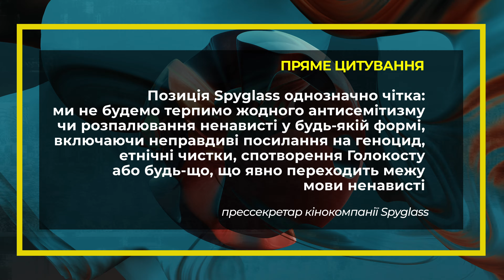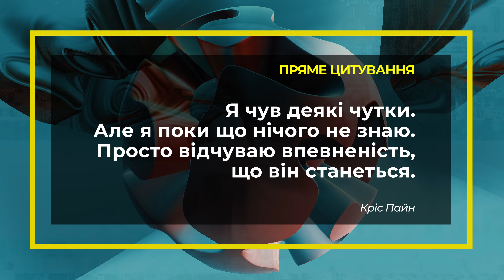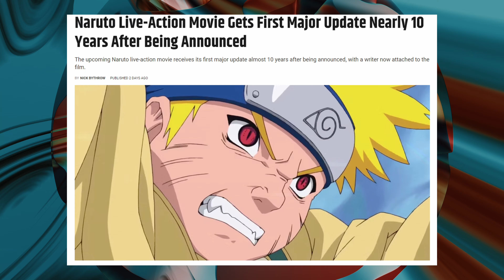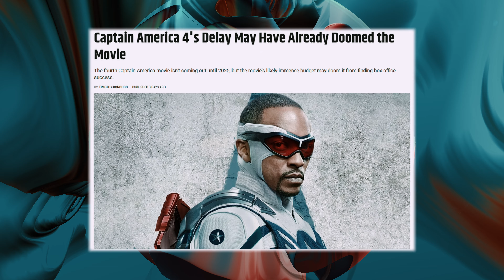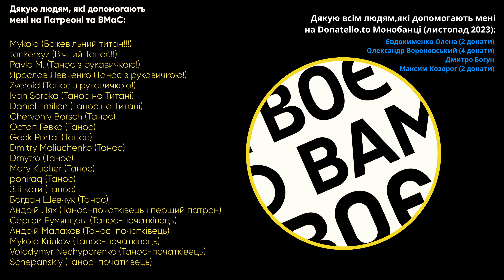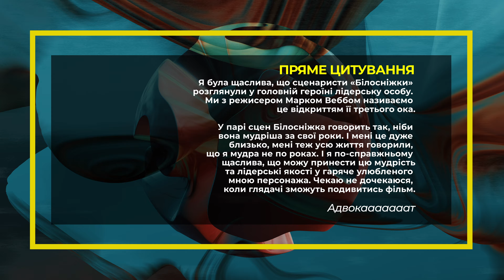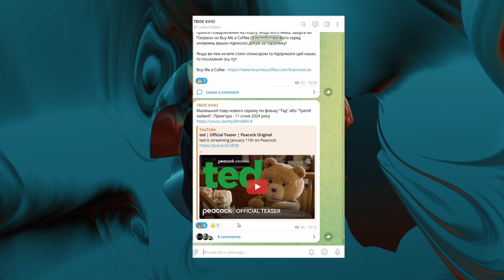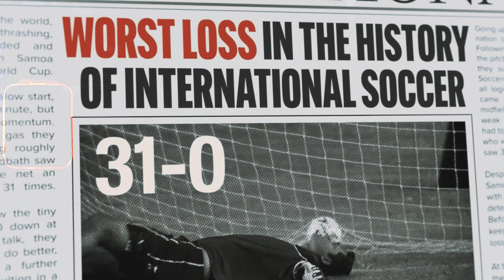БАЖАННЯ, НАРУТО, КРИК 7, ПІДЗЕМЕЛЛЯ ТА ДРАКОНИ 2. Новини кіно українською. ТВОЄ КІНО Що 28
Найкращі новини кіно та серіалів, які тільки можете знайти на ютубі - вже тут. Останній ЩО, так би мовити. Сьогодні подивимось нові трейлери, як, наприклад, "Аквамен 2" та "Наполеон". Зроблю огляд на новий мультфільм "Бажання". Розповім про смішну та сором'язливу Рейчел Зеглур. Дізнаємось про "Крик 7", страждання у реаліті "Гри у кальмара: Випробування" та інсайди про "Зоряні Війни: Епізод 10"  Додатково, переглянемо усі нові трейлери тижня та подивимось на релізи тижня. Приємного перегляду цього ЩО 28. Новини про кіно та серіали українською на каналі "ТВОЄ КІНО". Як то кажуть yjdbyb rsyj або rsyj erhf]ycmrj.

Ви на каналі Твоє кіно. Автор каналу - Вадим, регулярно оглядає новинки кіно та серіалів, розповідаю щотижня новини індустрії кіно, а також роблю спеціальні відео, як подкасти або ж найкращі фільми певного актора. Цей канал може стати вашим улюбленим, якщо ви: любите сучасний кінематограф, дивитесь серіали і закохані у магію кіно.